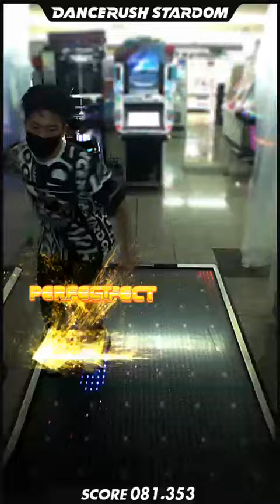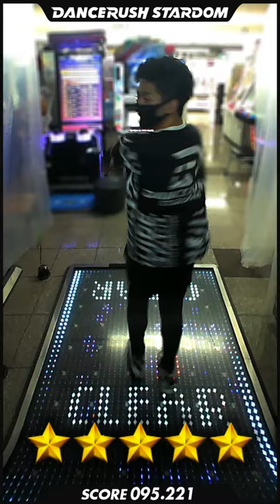【新・回転Butterfly】最高難易度新曲「Butterfly Twist / Yooh」 で103回転してみた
DANCERUSH STARDOM で「Butterfly Twist / Yooh」を踊ってみたよ！
多数の皆様からの報告により、無事に【103回】であることが判明しました！！
是非、楽しいので、100回を目標に回ってみてはいかがでしょうか！！

‹毎日、夜８時に定期更新中！！›
DANCERUSH STARDOMを中心としたダンスゲームの動画投稿や、
ダンス講座、ダンス練習配信、ゲームテクニック講座などを投稿します。

■サブチャンネルではVRゲームの動画を投稿しています。
こちらも良かったら登録お願いします！

【自己紹介】
ダンス未経験から、ゲームセンターのダンスゲームにハマり、
複数機種のダンスゲームで世界大会を優勝している、二児の父。
ダンスのレッスンや、FMラジオのパーソナリティもやってます。

【About Me】
World champion in multiple dance games
Father of two children
Dancer
Radio personality

■経歴■
PSSP2011・2014・2018、パフォフェス最強パフォーマー決定戦2013、

KONAMI公式生放送「Be生」に出演、パフォーマンス披露

[Dance Evolution]
ODC2nd　優勝

[DANCERUSH STARDOM]
公式世界大会 9th Konami Arcade Championship ソロ部門　優勝

「DANCERUSH STARDOM ANTHEM」ＭＶ出演
「Trigger/LOL」ダンスガイド

練習会・交流会「758RUSH」主催
屋外フェス「TOKAI RUSH FES」主催

‹ダンス関連出演›
・ディズニーダンサーオーディション合格
・FINAL LEGEND TOKAI 梅棒作品 「パパ、I LOVE YOU」主演パパ役
・「LEGEND TOKYO Chapter.5（横浜アリーナ）」AMI作品メンバーとして殊勲作品賞受賞
・ダンスカンパニー jazzcolle.公演「糸」「かげひなた」ゲストダンサー出演
・master works TOKAI オープニング作品 出演

中京テレビ「ボイメンMAGIC」「前略、大徳さん」「オードリーさん、ぜひ会ってほしい人がいるんです」等

FMレギュラー番組
「Marbling Friday（生放送）」　i-wave(ＦＭいちのみや 76.5MHz)

たまに出演
「メディアスエフエムクラブ」メディアスFM(FM83.4)
木曜朝11時/土曜20時半～